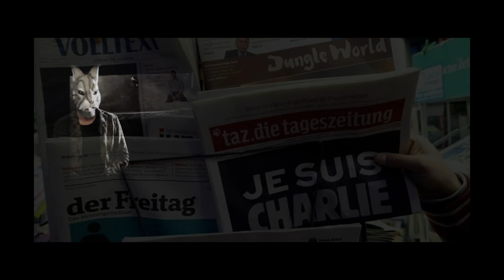MARCO GOLLINI- NEL MIO CASSETTO (OFFICIAL VIDEO)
Regia-Montaggio-Fotografia:MARCO GOLLINI
Aiuto Operatore- Carmelina Valente

BAND

BATT-  EMANUELE TUMPA
BASSO-  MANUELE CESARE
CHIT- ANDREA LA SCALA
CHIT- MARCO DIVIZIA (TRILLO)

                                           SI RINGRAZIA

CAFFE' LETTERARIO ROMA
STUDIO SYNTHESIA (ROMA)